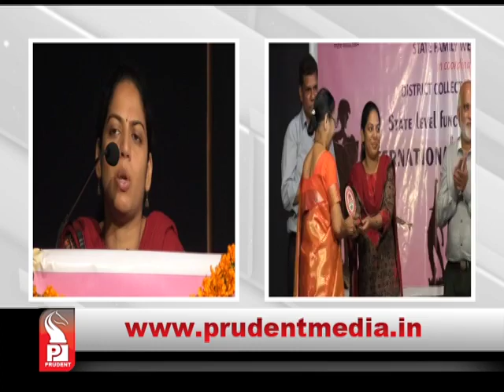Prudent Media Konkani News 06 Oct 17 Part 5_Prudent Media